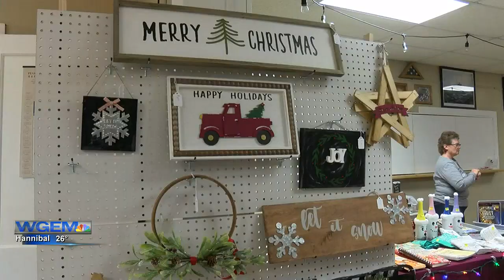2022 Winchester Hometown Christmas brings special additions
2022 Winchester Hometown Christmas brings special additions